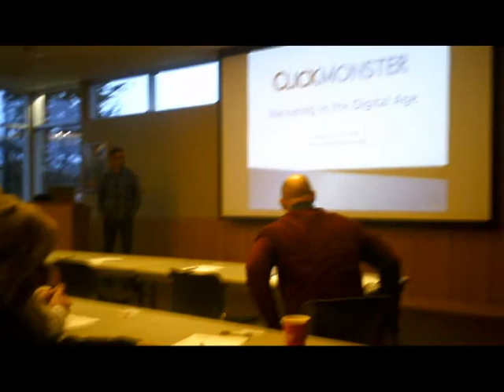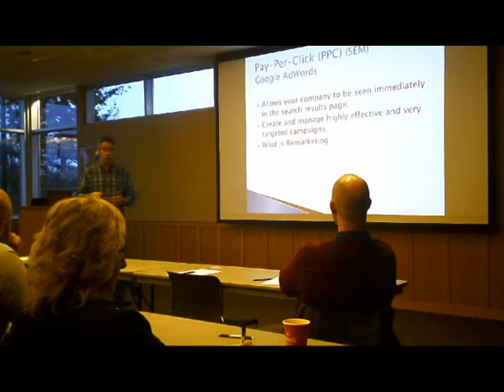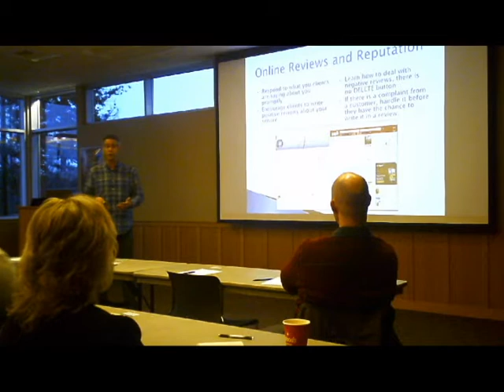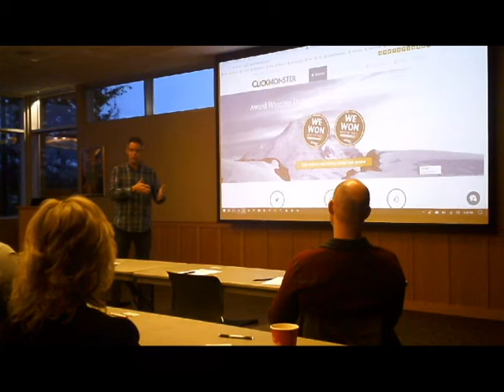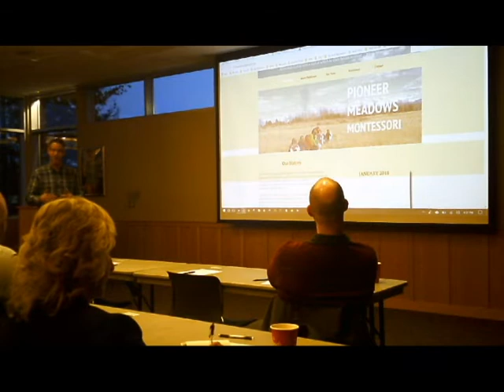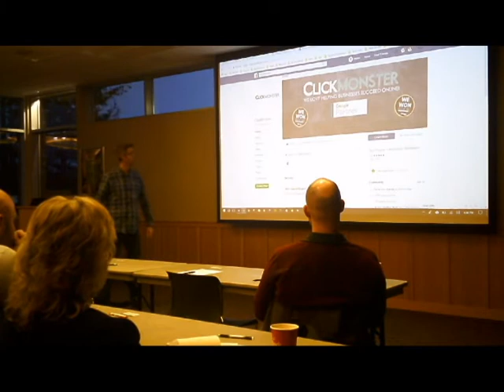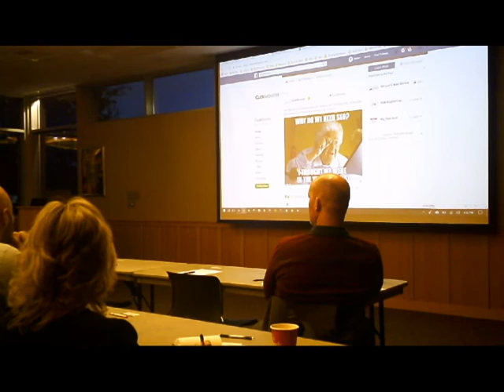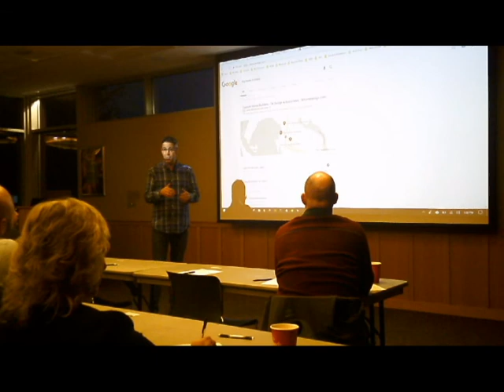Ferndale Chamber Power Hour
January 11, 2018 featuring Gary Pickering of Clickmonster discussing social media and SEO.